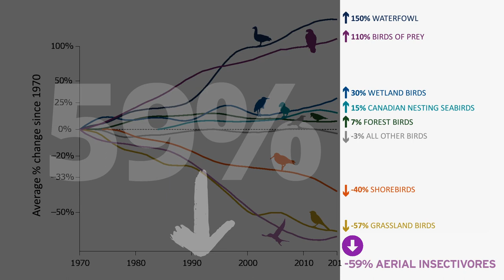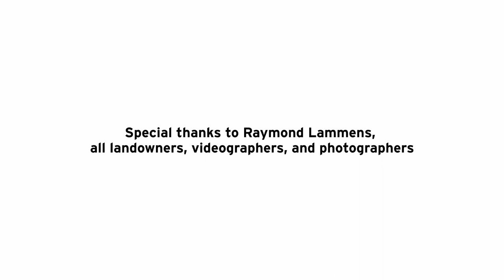Revealing the life of our upstairs neighbours: Chimney Swifts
This video features the Chimney Swift (Chaetura pelagica), a unique and declining bird species at risk. Chimney Swifts are somewhat mysterious since their nests are not typically visible, located inside chimneys or hidden within other human-built structures. The video includes engaging, rare footage showing the species building its nest and rearing young, in addition to providing positive actions we can all take to help the Chimney Swift.

This project was generously supported by the Ontario Trillium Foundation.

Apply for financial support to help maintain structures for swifts in Canada